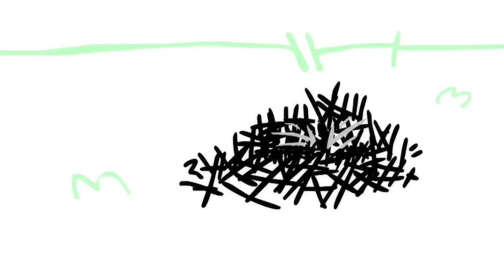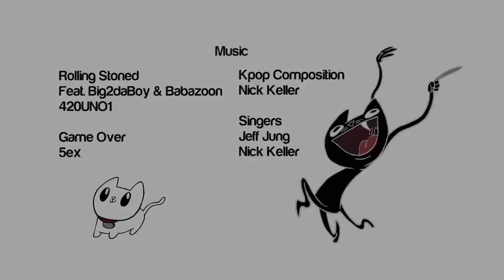Goodbye Kitty Marathon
A whole litter of Goodbye Kittys in one deadly marathon.